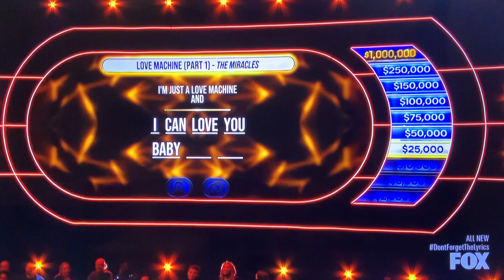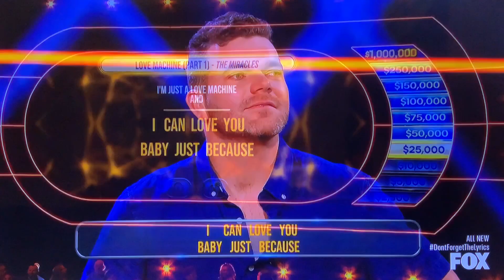“ Don’t Forget The Lyrics! “ RESULT, ALL-NEW tonight Tuesday June 20, 2023🤯😳